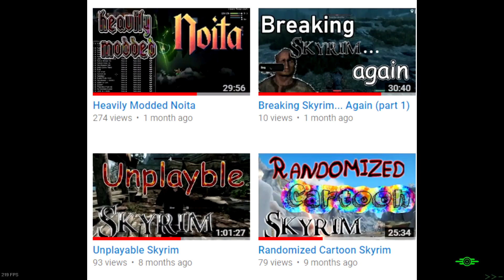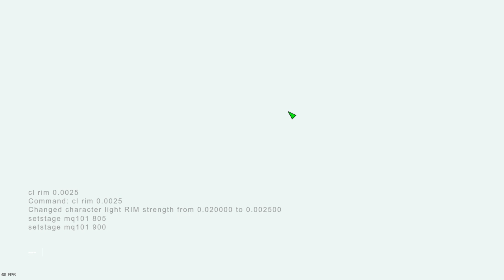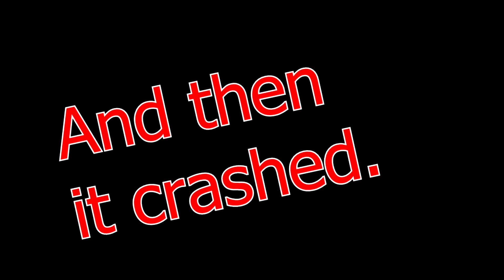Making Fallout 4 so scary it's barely playable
I decided show how to make fallout 4 scary by adding a bunch of scary mods such as the new and upcoming Whispering Hills (which adds things from various horror games and even Sirenhead) and pre-alpha Grim mods (which adds things that seem to also be as creepy as Siren head), while my friend Charlie laughs at my fright.